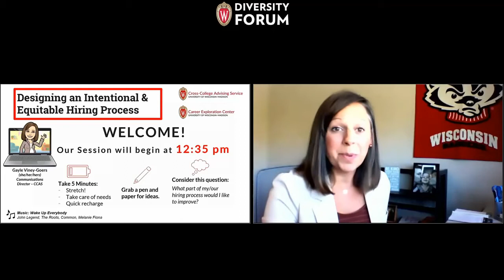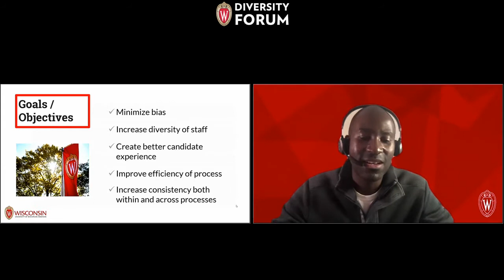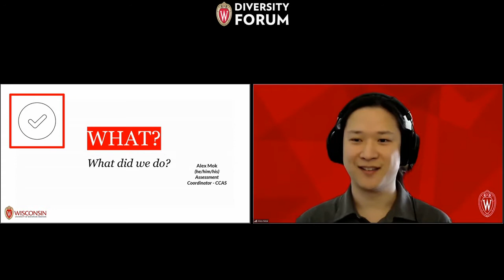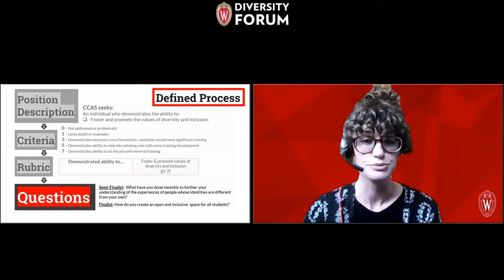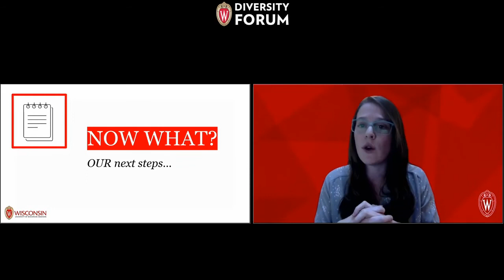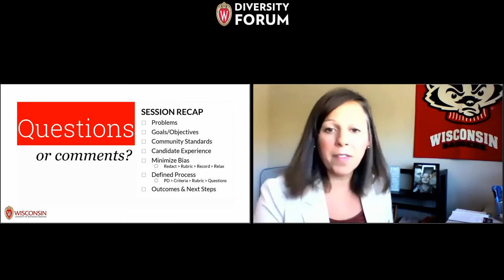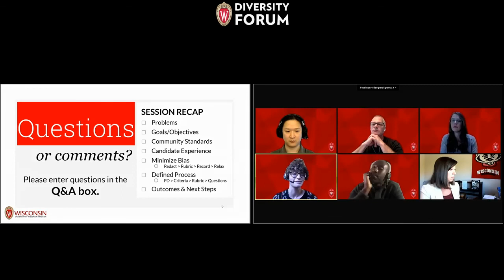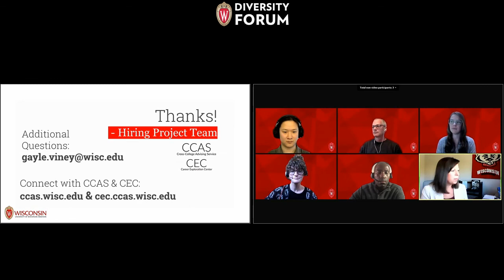Designing an Intentional & Equitable Hiring Process | UW-Madison Diversity Forum 2020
To build an inclusive, streamlined hiring process, the Career Exploration Center (CEC) and Cross-College Advising Service (CCAS) engaged in an in-depth review of its hiring practices to implement a process that: reduces bias, maximizes the candidate experience, and aligns with office values of promoting & fostering diversity and inclusion. We will share our concrete steps and systematic approach in this multi-faceted session (lecture, workshop, and Q&A). Participants will leave with a hiring practice toolkit to apply to their own organization's hiring practices.

The 2020 UW–Madison Diversity Forum, "The Pandemic Effect: Exposing Racism & Inequities," was held as a free, virtual conference open to the public on Oct. 27 & 28. For the past 20 years the Diversity Forum has been the university’s premier all-campus and community platform to discuss, share and learn about contemporary issues of diversity and inclusion. Hosted by the Division of Diversity, Equity & Educational Achievement (DDEEA), the Diversity Forum has been held each fall for the past 20 years on the University of Wisconsin–Madison campus.

Moderator:

Alex Mok is the Assessment Coordinator for Cross-College Advising Service (CCAS) and is responsible for creating and implementing CCAS's assessment strategy. Prior to his role, Alex was an Academic Advisor with CCAS, primarily serving 1st and 2nd year students who are exploring their academic options on campus. Alex holds a Bachelor of Science in Economics with a Mathematical Emphasis.

Panelists:

Megan Armstrong serves as an Academic Advisor at Cross College Advising Service (CCAS) which serves undecided and exploring students. Megan is a member of the SOAR Planning, Residence Hall Leads, and Orientation Committees. She joined CCAS almost two years ago, after three years in Residence Life at Edgewood College. Megan has a Bachelor of Arts in Public Relations and Sociology from Loras College and a Masters of Education in College Student Personnel Administration from Marquette University.

Gayle Viney-Goers is the Communications Director for Cross-College Advising Service (CCAS). She coordinates the strategic communication efforts geared toward undecided and exploring students. She joined CCAS 3 years ago and prior to this role she served 9 years at the Communications Director and 2 years as the Asst. Director of Development for Dane County Humane Society. She graduated from UW-Eau Claire with a bachelor’s degree in Mass Communication.

Brian Bischel is an Assistant Director at Cross-College Advising Service (CCAS). He has been advising with CCAS since 1999, serving students who are exploring major and career interests. He graduated from UW-Madison with a bachelor's degree in Secondary Education/English (1989), and a Master's degree in African-American Studies (1993).

Jonathon Ferguson serves as Director of the Career Exploration Center where he leads a team of professional career advisors who help students assess their interests, values, and strengths to give them the tools they need to make decisions about majors and careers. He chairs the Career Services Council executive committee and leads coordination of campus career services. Previously he worked at Cornell University, North Central College, and Northern Illinois University. He holds an Associate in Arts (A.A.), Bachelor of Arts in History, and Master of Science in Education.

Kala Grove coordinates training for new advisors with the Office of Undergraduate Advising, and advises undecided and exploring students with Cross-College Advising Service. Kala previously served as Coordinator of Badger Volunteers with the Morgridge Center for Public Service, and worked at Indiana University coordinating and facilitating leadership programs. Kala received her BA in Communication Arts from UW-Madison and MSEd in Higher Education and Student Affairs from Indiana University.